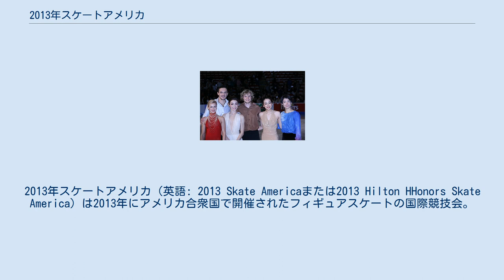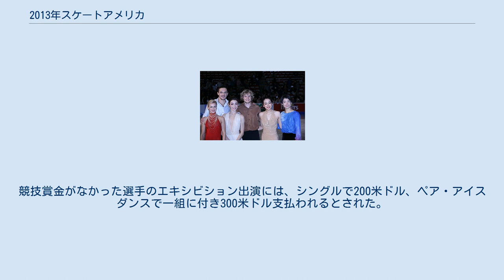2013年スケートアメリカ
2013年スケートアメリカ（英語: 2013 Skate Americaまたは2013 Hilton HHonors Skate America）は2013年にアメリカ合衆国で開催されたフィギュアスケートの国際競技会。
 2013年スケートアメリカは、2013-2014年シーズンに開催されるスケートアメリカ。
2013年10月18日から10月20日にかけて、シニアクラスの男女シングル、ペア、アイスダンス競技が デトロイトのジョー・ルイス・アリーナで行われた。
 今大会開催国の統括団体である全米フィギュアスケート協会に対しては、各種目定員のうち最大3人(組)の出場枠が用意された。
 男子シングル エヴァン・ライサチェクが怪我のために出場を辞退し、ジェイソン・ブラウンが追加招待された。
ブライアン・ジュベール、デニス・テンが怪我のために出場を辞退した（追加招待はない）。
 ペア ヴァネッサ・ジェームス/モルガン・シプレ組が怪我のために出場を辞退し、マーガレット・パーディ/マイケル・マリナロ組が追加招待された。